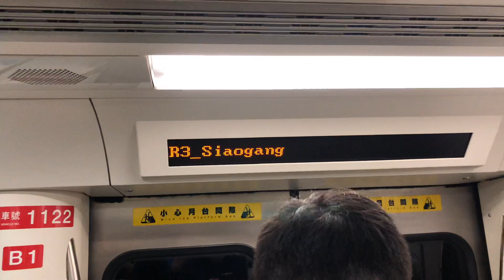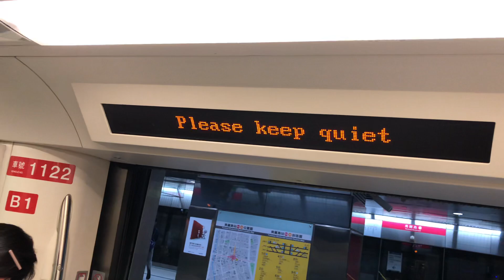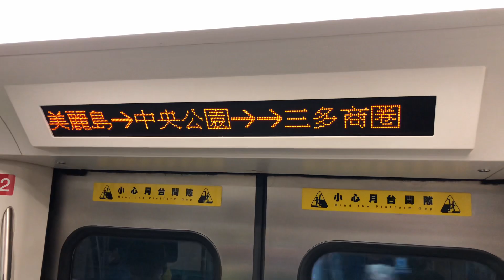高雄捷運列車往小港行駛R11高雄車站～R9中央公園站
拍攝時間：2021/2/2 14:53
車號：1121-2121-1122